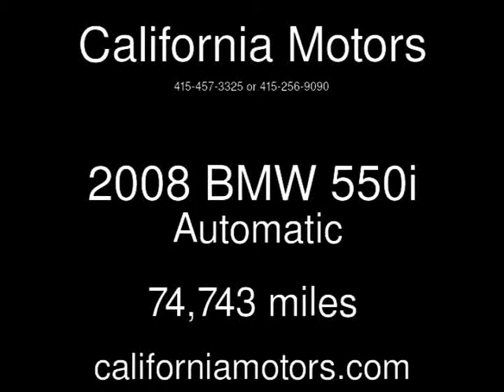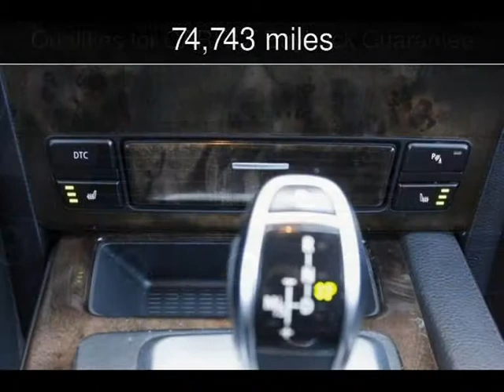2008 BMW 550i Used Cars - San Rafael,California - 2013-04-19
See more details about this used car This 2008 BMW 550i with 74,743 miles is for sale at California Motors.